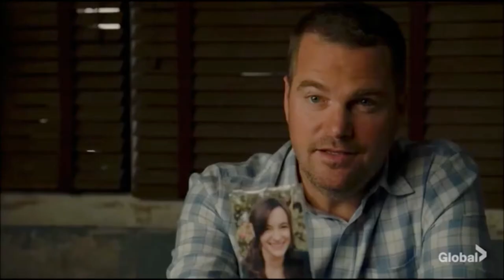Darius and Mina |CAN YOU HOLD ME| NCIS:LA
Darius Reznikov and Mina Raducan
Gene Farber and Melanie Neilar
NCIS : Los Angeles, episode 11x15 "The Circle"

НЕ ПРИТЕЖАВАМ НИЩО, ОСВЕН ОБРАБОТКАТА